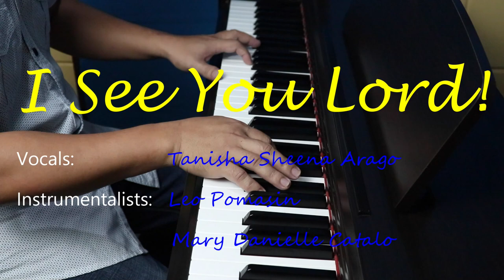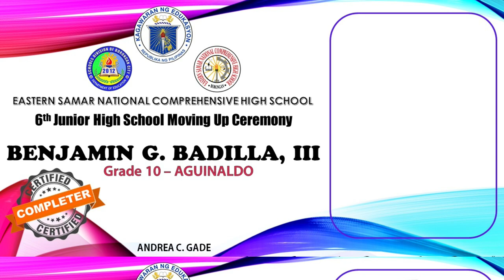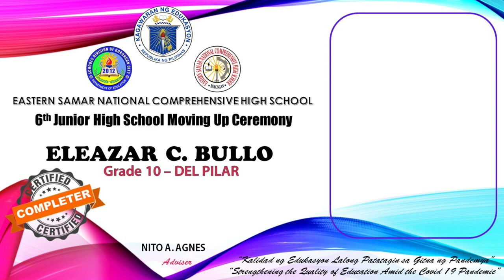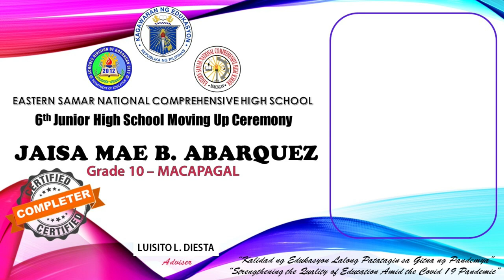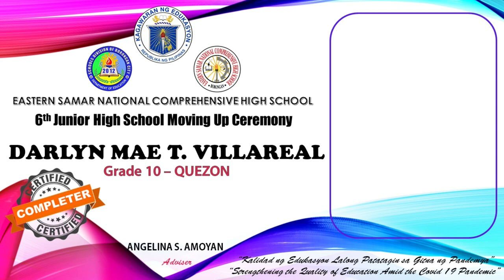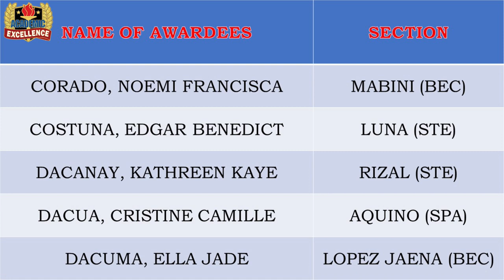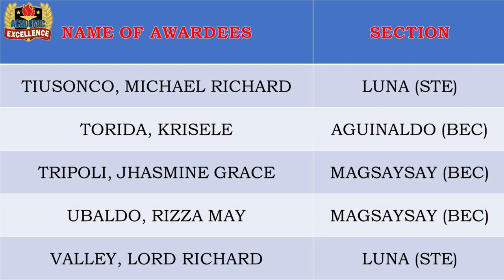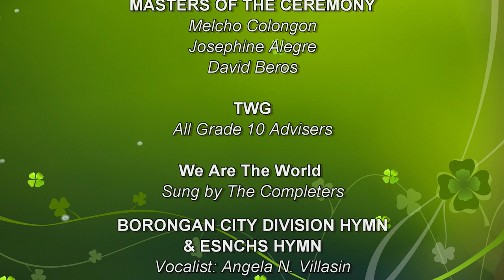ESNCHS 6th JUNIOR HIGH SCHOOL MOVING UP CEREMONY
First ever virtual moving up ceremony of Eastern Samar National Comprehensive High School.